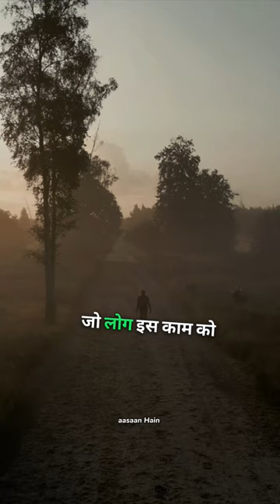Baar Baar Mobile Dekhna Band Kar Do 📵